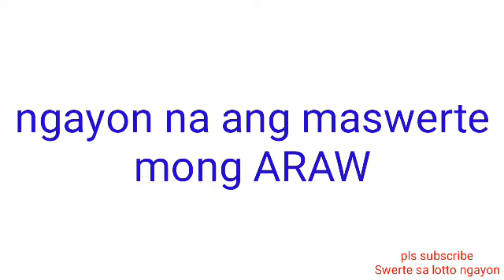STL - RIZAL December 22, 2021 2ND DRAW RESULT